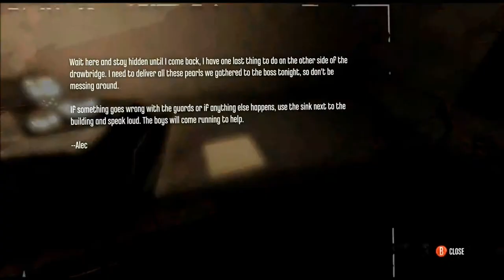Top of the world, ma!: Let's Play Dishonored Ep. 35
Corvo ascends the loftiest heights of the Kaldwin Bridge. Much to his disappointment, the urban legend that a penny dropped from the bridge's highest point will reach the ground with enough velocity to penetrate a human skull proves unfounded.